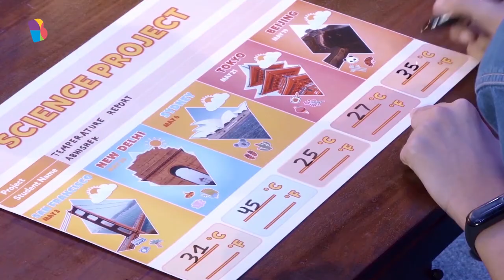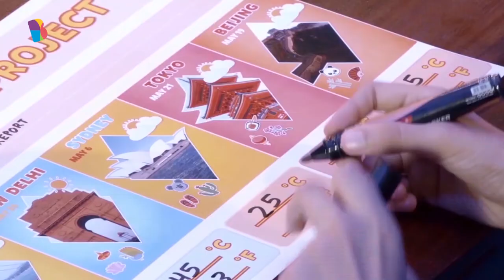Around The World With Abhishek | Reading Temperature | BEL - K3 - Science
The global temperature is increasing every year. Your BYJU'S learning companion, Abhishek is travelling the world to find out the highest temperature that some cities have experienced for his science project. Want to join him and find out what can we do to help reduce the global temperature? Watch the video and travel the world with him.

Explore the world of interactive learning with BYJU'S Early Learn App.